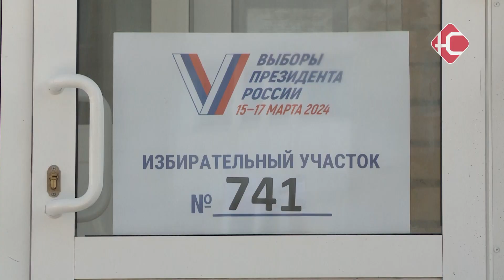Жители города активно участвуют во Всероссийском проекте "Всей семьей"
Для многих горожан поход на выборы является хорошей семейной традицией, которая передается от поколения к поколению. Сегодня свой выбор сделал и депутат городской Думы Иван Мурзин со своей супругой, при этом поучаствовал во всероссийском проекте.  В рамках него необходимо сделать памятное фото со своими родными в день голосования, а после опубликовать его у себя на странице во Вконтакте или Одноклассниках с обязательными хештегами всейсемьей и всейсемьей86. Это конкурс, где выполняя задания, можно выиграть путешествие по России и другие ценные призы.